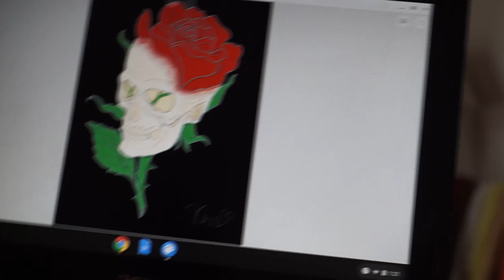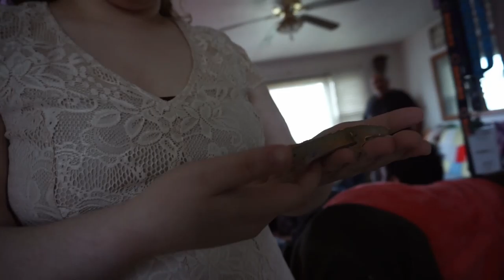How My Family Celebrated Easter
My close family celebrated Easter safely. Lizards and all. We ended singing some childhood songs and having a great time!